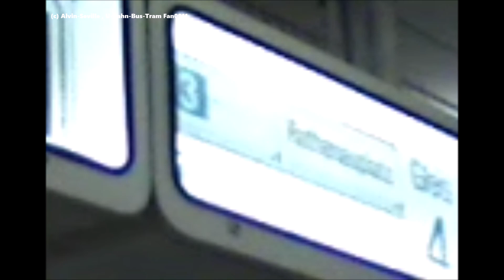U-Bahn Nürnberg Typ DT2 Einfahrt & Ausfahrt auf der Linie U2 + Fallblattanzeiger U3